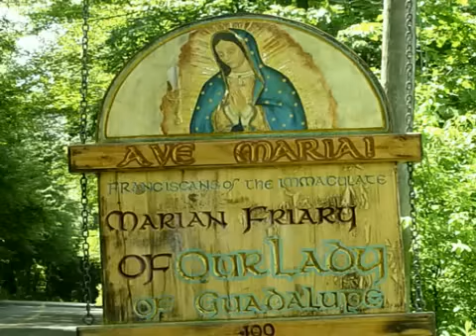Nov 22 - Homily: Thanksgiving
Homily #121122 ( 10min) Play- Thanksgiving reminds us of turkeys, family gatherings, football, etc., but this is a religious day - giving thanks to God for all the blessings He has given us. The church in the USA has made a this a special day, with its own proper Mass. Thanksgiving is very important - we need to give thanks to God for everything we have. We need to have a spirit of thanksgiving. Thanksgiving and love go hand in hand. The more we thank God the more we love Him.
 Ave Maria!  Mass: Ordinary Form - Thursday in the 33rd Week in Ordinary Time Readings: 1st Reading: Sirach 50:22-24 Responsorial Psalm: 145:2-3, 4-5, 6-7, 8-9, 10-11 Gospel: Luke 17:11-19